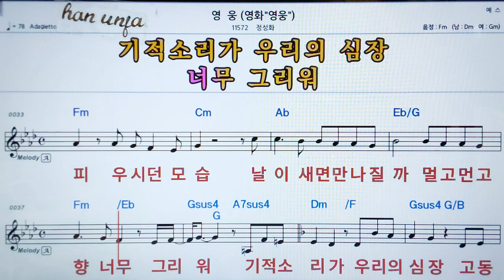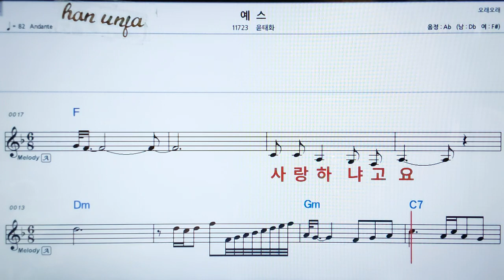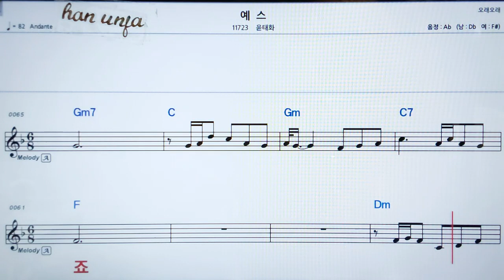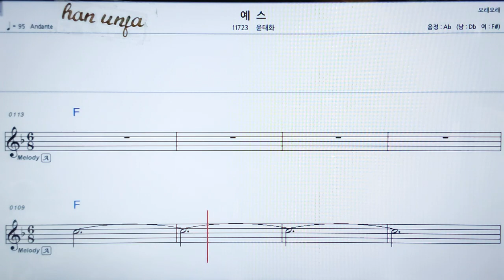💖영웅/정성화 👍MR,가라오케 악보 코드 가사 ,Karaoke반주